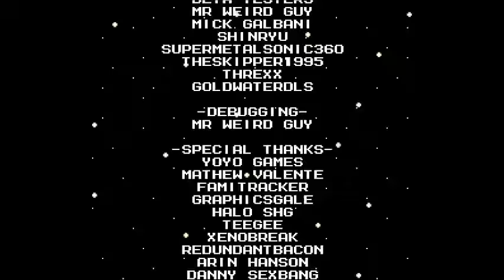Mega Man: SFR (Insane Mode) - Wily Castle Stage 6 + Ending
Awesome game indeed. We aren't done quite yet, but overall, this game is great. One of my favourite fan games as a matter of fact.